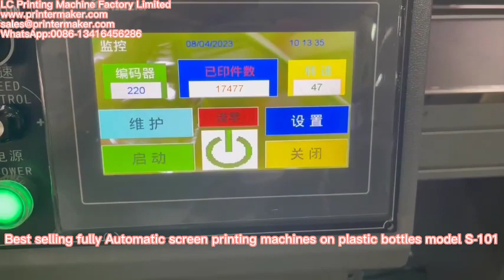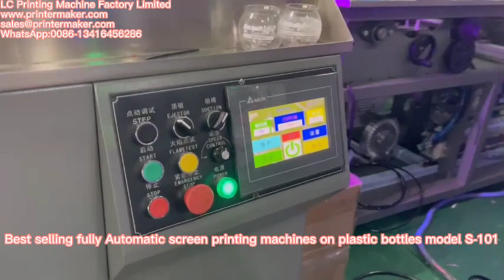Best selling fully Automatic screen printing machines on plastic bottles model S-101